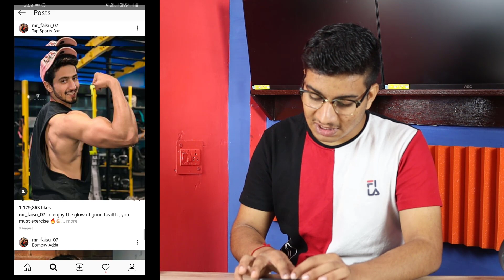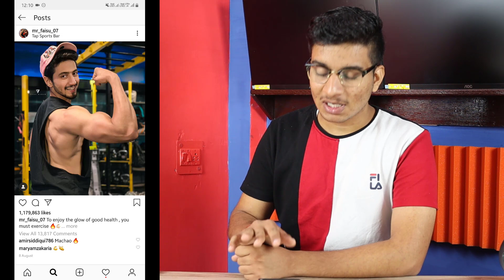Download Stock Actress Images || How To Download Copyright Free Tiktok Star,Bollywood Actrers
Download Stock Actress Images || How To Download Copyright Free Tiktok Star,Bollywood Actrerss

Hello doston aaj ki is video mein main aap sab ke saath baat ki hai ki aap kis Prakar se kick 2 ke a star ya Bollywood ke actors ki copyright free photos ko kaise download kar sakte hain Taki ki aap ki video per ya block per Kabhi copyright strike Na Aaye ummid karta hun aapko ek video Kafi Pasand aaega aaj ki is video mein Bus Itna hi Ham Milte Hain Ek naye video mein.